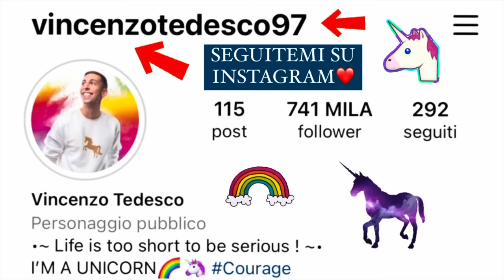PARODIA LEZIONI DI CORSIVO PT2